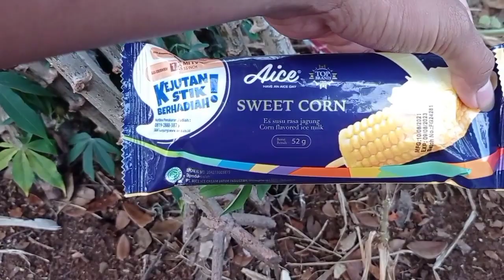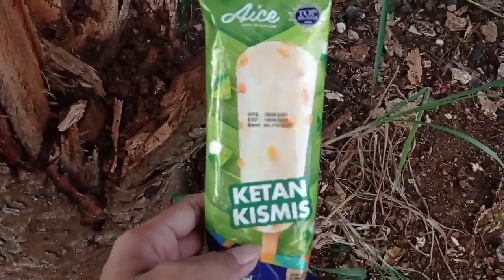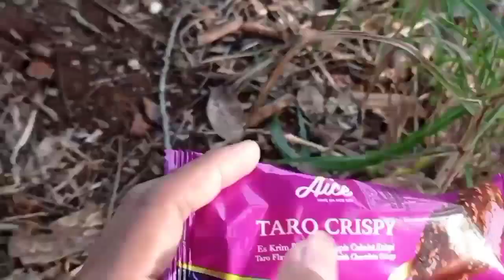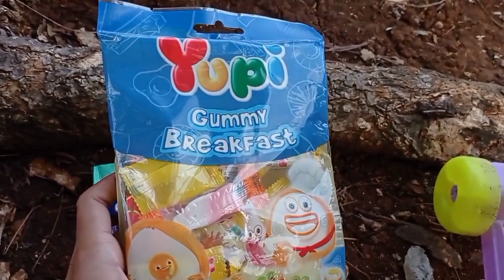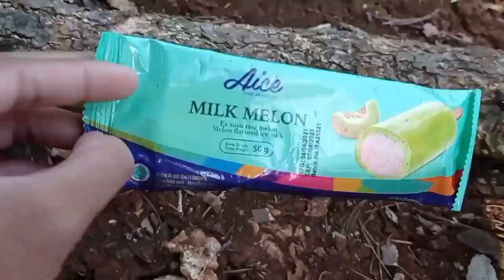ASIK!Mendapatkan Banyak Jenis Es Krim Dan Yupi Burger,Yupi Gummy Breakfast